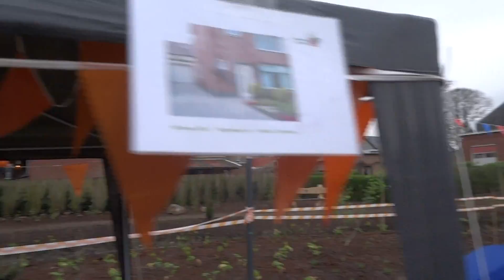impressie 7 MozaïkMaraton Openluchttheater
de Heerlijckheijd Nispen